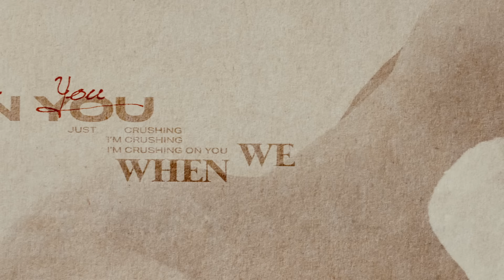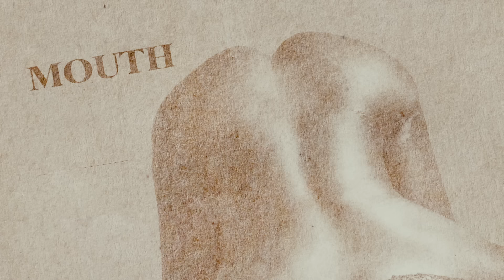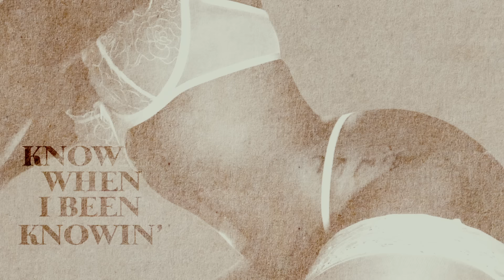VEDO - Juicy feat. Ari Lennox (Lyric Video)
Juicy feat. Ari Lennox Lyric Video New Album "1320" OUT NOW!!!